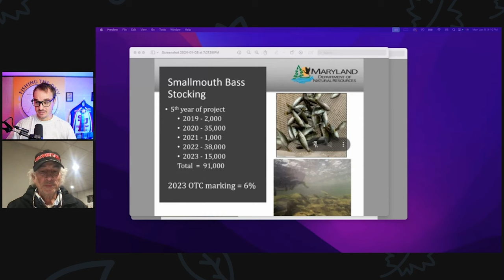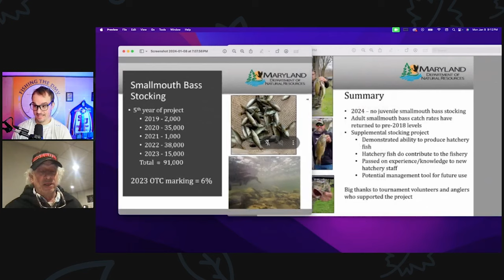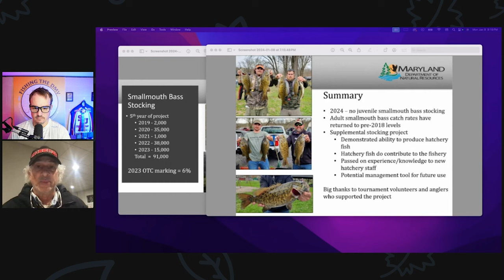Maryland Smallmouth Bass Stocking Program & Maryland Black Bass Advisory Committee Meeting recap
On this episode of Fishing the DMV, we've got something special for you: a deep dive into the meeting notes from the Maryland Department of Natural Resources' Black Bass Advisory Commission meeting with Capt. Steve Chaconas

If you want to book a trip with Capt. Steve Chaconas give him a call at: